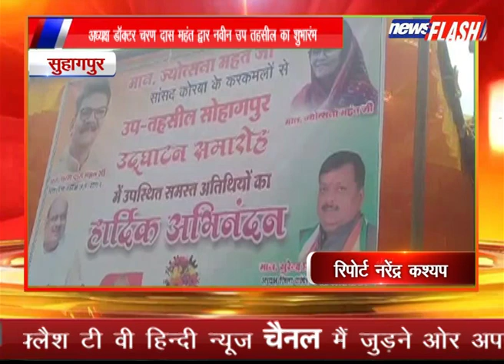सुहागपुर : अध्यक्ष डॉक्टर चरण दास महंत द्वार नवीन उप तहसील का शुभारंभ